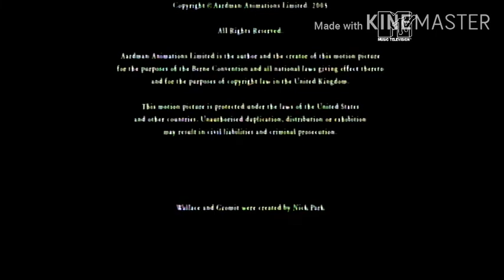Wallace And Gromit The Curse Of The Were Rabbit Closing Credits Credit MTV Europe Closings Closing's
WHAT THE FUCK IS IT THAT